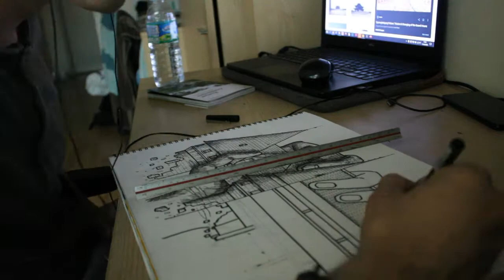Watercolor Timelapse - Mixing Vigny Castle and Gyeongbokgung Palace